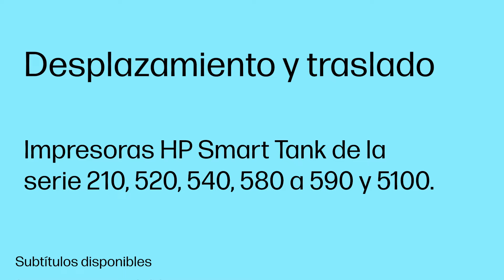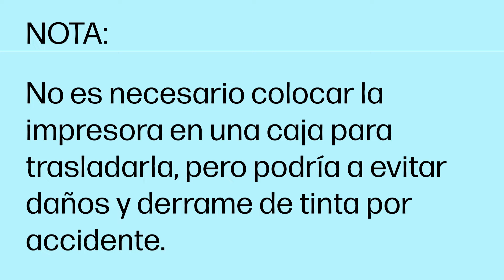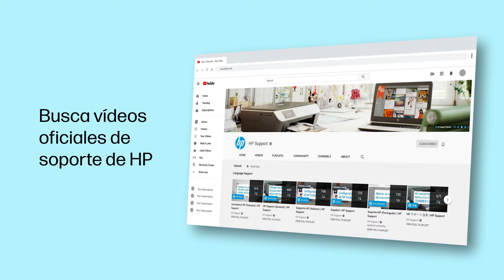Desplazamiento y traslado | HP Smart Tank 210, 520, 540, 580-590, 5100 | Impresoras HP | HP Support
Este vídeo explica cómo preparar su impresora HP Smart Tank de la serie 210, 520, 540, 580 a 590 o 5100 antes de trasladarla a otro lugar o a un centro de servicio.

HP Smart Tank 520 All-in-One Printer    1F3W2A, 1F3W4A, 4A8S8A
HP Smart Tank 521 All-in-One Printer    4A8R9A, 4A8S0A, 4A8S1A
HP Smart Tank 523 All-in-One Printer    4A8S2A, 4A8S3A
HP Smart Tank 525 All-in-One Printer    1F3W3A, 1F3W5A, 5D173A
HP Smart Tank 526 All-in-One Printer    4A8S6A
HP Smart Tank 527 All-in-One Printer    4A8S7A
HP Smart Tank 528 All-in-One Printer    1F3W1A
HP Smart Tank 529 All-in-One Printer    4A8S4A, 4A8S5A
HP Smart Tank 580 All-in-One Printer    1F3Y2A, 4A8D2A, 5D1B4A
HP Smart Tank 581 All-in-One Printer    4A8D4A, 4A8D5A
HP Smart Tank 582 All-in-One Printer    4A8D6A
HP Smart Tank 583 All-in-One Printer    4A8D7A, 4A8D8A
HP Smart Tank 585 All-in-One Printer    1F3Y4A, 4A8D3A, 5D1B5A
HP Smart Tank 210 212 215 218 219 printer

Capítulos:
00:00 Introducción
00:25 Traslado a un lugar cercano
01:24 Traslado a un lugar alejado